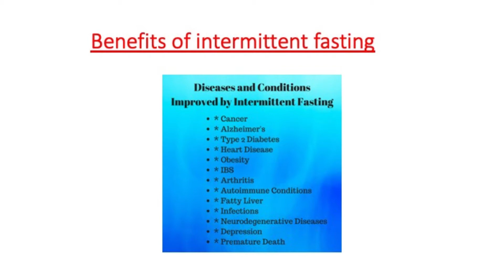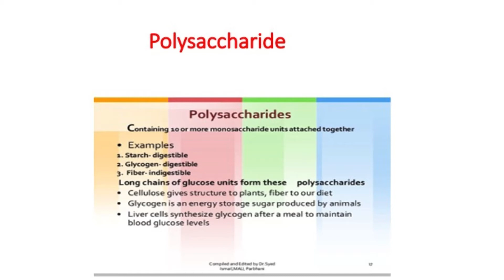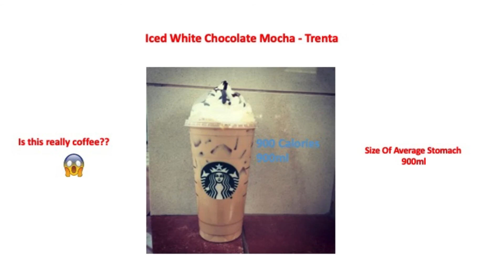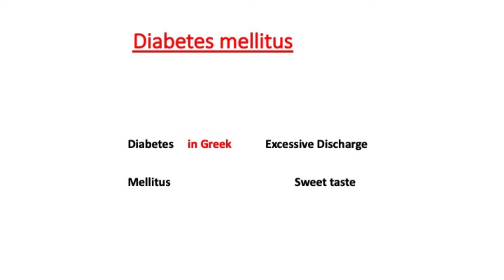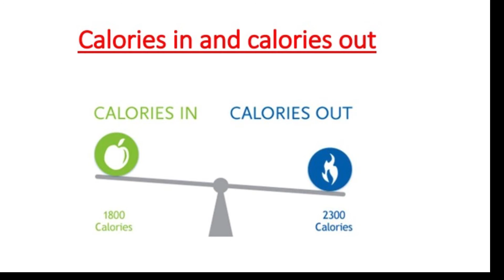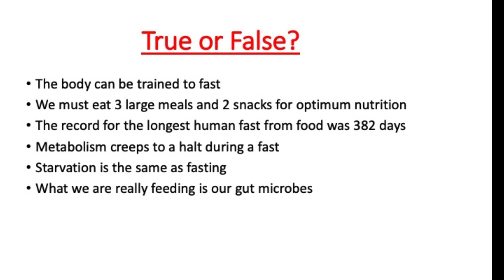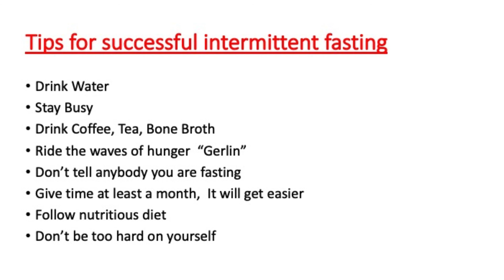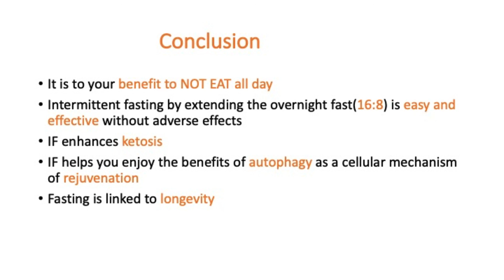Heart to Heart - Intermittent Fasting and Weight Loss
Your heart is vital in keeping your body functioning properly. Hear from experts on how intermittent fasting and diet helps your heart and promotes weight loss too from Dr. Bouyella Reddy, Cardiovascular Medicine, P.C.